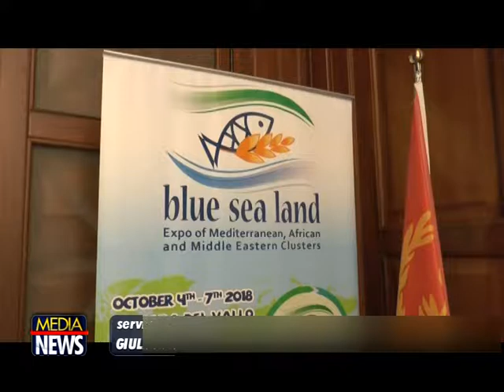Mazara del Vallo: Blue Sea Land 2018 - Bilancio VII Edizione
TELE ONE canale 19: L'edizione 2019 di Blue Sea Land  si svolgerà a Mazara del Vallo. Lo ha reso noto il Distretto della Pesca e Crescita Blu Nino Carlino. A fronte di un bilancio sicuramente positivo della manifestazione andata in archivio lo scorso 7 ottobre - con 150 mila visitatori nella quattro giorni dell’Expo, il tutto esaurito nelle strutture ricettive del territorio e oltre 40 delegazioni di Europa, Mediterraneo, Africa, Medioriente e Asia - Carlino ha confermato che Blue Sea Land si svolgerà dal 17 al 20 ottobre 2019.
La manifestazione, che ha proposto oltre 100 fra convegni e incontri, impegnando anche 600 studenti in progetti di alternanza scuola lavoro, è stata occasione di importanti contatti, sia attraverso incontri B2B sia istituzionali, e accordi nell’ambito di diversi settori: filiera ittica (dalla cantieristica alla commercializzazione), ambiente, ricerca scientifica e sociale. Dulcis in fundo - è proprio il caso di dirlo - anche per entrare nel Guinness dei Primati con il “profiterole” più grande del mondo (230 chili di bignè, panna e cioccolato) realizzato dai maestri pasticcieri mazaresi.
Lungo e data dell'ottava edizione dell'Expo - spiega Carlino -  con il Governo regionale, il MAECI e il Comune di Mazara del Vallo. "La città di Mazara –ha spiegato il presidente del Distretto - per la sua storia, per la sua interculturalità, per la sua vocazione produttiva, rappresenta il luogo naturale di Blue Sea Land così come l’aveva concepito il suo ideatore, il compianto Giovanni Tumbiolo”.
“Il modello del Cluster delle imprese secondo i principi della blue economy - ha proseguito Carlino - è piaciuto molto ai Paesi partecipanti, alcuni dei quali hanno espresso la volontà di riprodurlo nei loro territori, fra questi anche alcuni aderenti all’associazione IORA (presente per la prima volta a Blue Sea Land) alla quale aderiscono i Paesi dell’Oceano Indiano. Sono stati avviati importanti contatti con una delegazione imprenditoriale egiziana per la collaborazione nella filiera ittica, dalla cantieristica alla commercializzazione dei prodotti ittici. Contatti - ha aggiunto - anche con il governo della Liberia che potrebbe riaprire, dopo la guerra civile, i propri mari ai pescherecci siciliani e sono state poste le basi per la creazione di un modello distrettuale anche con la Repubblica del Ghana".
Siglati protocolli d’intesa con l’International Federation of Business and Professional Women (BPW International) e con il Distretto siciliano della Meccanotronica. Sono stati avviati colloqui per la definizione di accordi operativi con il Kenia, Congo-Brazzaville, Niger, Somalia e Burundi. Anche il commissario generale per l’Italia per Expo 2020 a Dubai, intervenuto a Blue Sea Land, ha manifestato la sua disponibilità ad avviare un rapporto di collaborazione con il nostro Distretto.